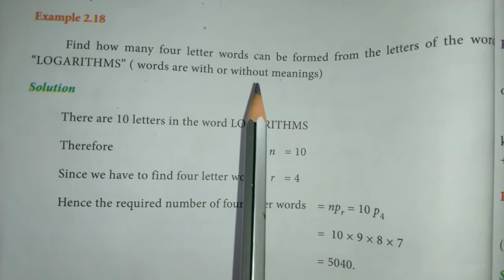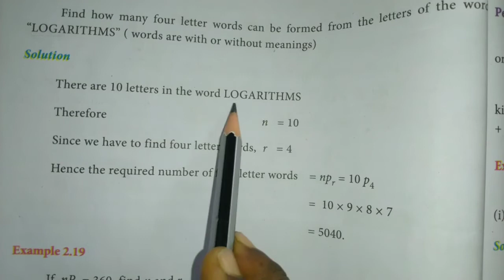11 th BM, Example 2.18 , Algebra, Chapter -2